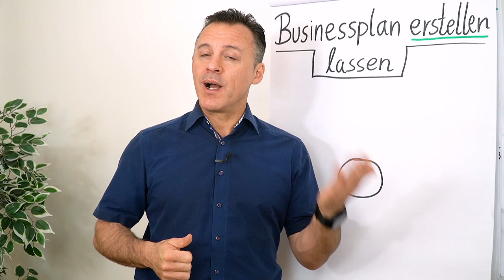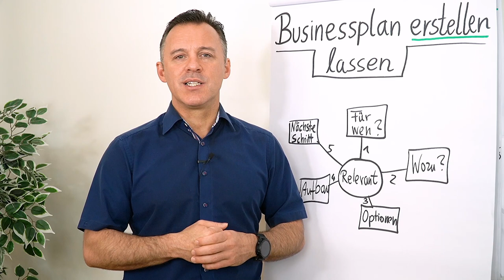Businessplan erstellen lassen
Ein guter Businessplan ist der Schlüssel zur erfolgreichen Unternehmensgründung. Er sorgt dafür, dass ein Gründungsvorhaben sorgfältig durchdacht, durchgerechnet und tragfähig ist. Damit ist er eine unverzichtbare Planungs- und Entscheidungsgrundlage für werdende Unternehmer. Zugleich ist er das wichtigste Mittel, um potenzielle Geldgeber wie Banken, Arbeitsagentur, Jobcenter oder Investoren zu überzeugen.

Wer beim Businessplan nichts dem Zufall überlassen will, kann sich von erfahrenen Experten bei der Erstellung helfen lassen. Dies eröffnet dem Gründungsvorhaben maximale Erfolgschancen und ist für die meisten Menschen der beste Weg zum Businessplan.